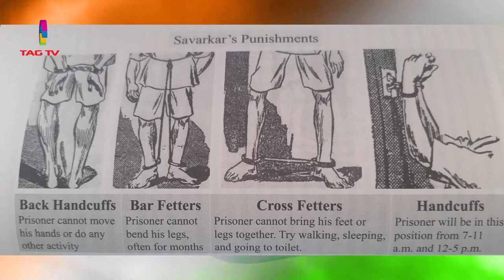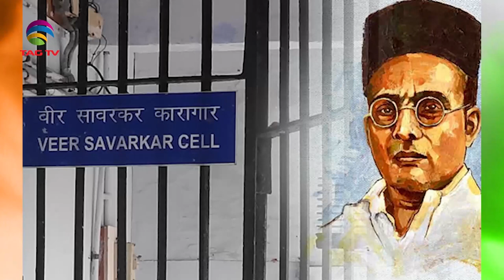Decoding Myths and Facts about Veer Savarkar - Gaurav Sharma @India Talks on TAG TV